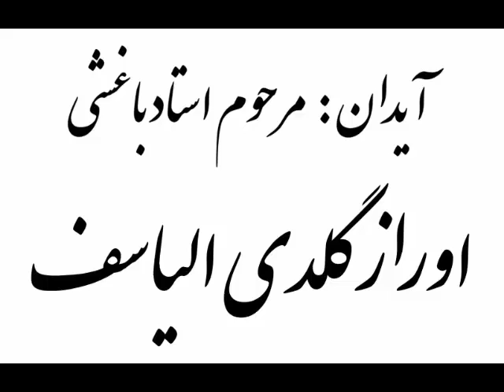Gitsem Geler Men, Orazgeldy Ylýasow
This part of channel is introduced Turkmen traditional music by their texts